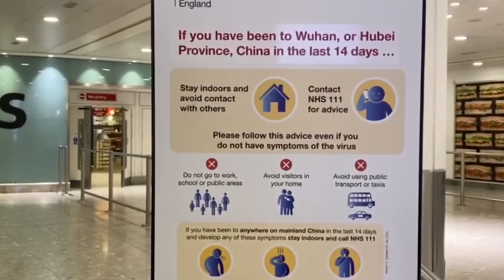क्यों नहीं जीत सकता चीन भारत से युद्ध?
The bloody face-off at Laddakh has sparked India's strategic action against China's wicked plans to pose as a world rogue
China has been the troubling toothache not only for India but for most of the world as it creates unnecessary tensions with nations to fulfill it's unrealistic desire to be the most powerful.
The desire is unrealistic as China is neither stable internally nor capable to take the existing global heat against it.
Can china afford an all-out war with India?
The answer would be a big 'no'.
China has been slipping down the charts of Military Strength Ranking.
Here's the evaluation of the military strength by Global Firepower ranking based on 50 factors that determine the Power Index score with categories ranging from military might and financials to logistical capability and geography.
If a war happens at all, it is not going to be between two nations. This war will be about the two powerhouses of the world, namely India and allies versus China and Allies.
China seems to be almost stranded when it comes to allies, as it has only Pakistan and Nepal to its side.
On the other hand, India has support of United States, Russia, Israel, France, Japan, and many more
China and Allies have Airpower of 4582 units whereas India and allies have 21368 units
China and Allies have 5700 Tanks units whereas India and allies have 26819 tanks
China and Allies have artillery of 4826 units whereas India and allies have combined artillery of 11577 units
China and Allies combine Navy strength is 877 whereas India and allies have 1623

Apart from the military might of China, the most important factor that makes war situation for China impossible is the military deployment
China is fighting fires at several fronts as we speak. Its ground forces, its navy, its war planes are all engaged.
On one hand, Chinese fighter jets are busy intruding into Taiwan's airspace, fighting a proxy war of unification.
On the other hand,China also has its ships at the South China sea, trying to fortify its claim over the water and its islands.
In the South China sea alone, Beijing is currently engaged with six countries -- Taiwan, Vietnam, the Philippines, Brunei, Indonesia and Malaysia.
The People's Liberation Army (PLA) is creating artificial islands and carrying out exercises here.
Not just this, China is also in bad water with Japan right now, as Beijing's ships recently entered the Japanese water -- making Japan the seventh country to be at crossroads with China at the waters alone.
Then there is Hong Kong, and its ongoing pro-democracy movement. Striking a war with India right now will mean compromising on its surveillance in Hong Kong. The last thing Beijing wants is an uprising there.

China is still fighting to legitimise its claims on Tibet. It is also advocating for reunification of outer Mongolia. In addition to this, Chinese troops are engaged in the prosecution of Uighurs in Xinjiang.
And as we speak, they are fighting the second wave of coronavirus in Beijing.
लद्दाख में हुए खूनी संघर्ष ने एक बार फिर चीन की ग्लोबल बॉस बनने की लालसा को उजागर किया है...चीन की इस करतूत के खिलाफ भारत ने मज़बूत  रणनीति से चीन को करारा जवाब दिया है...चीन अक्सर अपने कारनामों से न केवल भारत के लिए बल्कि दुनिया के अधिकांश देशों के लिए परेशानी पैदा करता रहा है।
चीन अपनी सबसे शक्तिशाली होने की अवास्तविक इच्छा को पूरा करने के लिए राष्ट्रों के साथ अनावश्यक तनाव पैदा करता है।

 यह इच्छा अवास्तविक है क्योंकि चीन न तो आंतरिक रूप से स्थिर है और न ही मौजूदा वैश्विक ऊष्मा को लेने में सक्षम है।
इसका उत्तर सिर्फ और सिर्फ 'नहीं' होगा।

 चीन,  'सैन्य ताकत रैंकिंग' के चार्ट में नीचे खिसक रहा है। यहां 50 मापदंडों पर आधारित ग्लोबल फायरपावर रैंकिंग द्वारा सैन्य ताकत का मूल्यांकन किया गया है, जो सैन्य क्षमता और वित्तीय से लेकर सैन्य क्षमता और भूगोल तक की श्रेणियों के साथ पावर इंडेक्स स्कोर निर्धारित करते हैं।

यदि युद्ध होता है, तो यह दो राष्ट्रों के बीच नहीं होगा। यह युद्ध दुनिया के दो पॉवरहाउस अर्थात भारत और सहयोगी बनाम चीन और सहयोगी देशों के बीच में होगा। सहयोगी देशों की बात करें तो चीन अलग थलग  दिख रहा है, क्योंकि उसके पक्ष में केवल पाकिस्तान और नेपाल है।

 इसकी मैन्युफैक्चरिंग फिसल गई है, और मांग भी कमज़ोर हुई है। चीन के आयात में 8.5 फीसदी की गिरावट दर्ज की गई है। कोरोनोवायरस ने चीनी अर्थव्यवस्था को प्रभावित किया है, और इसके परिणामस्वरूप, लोग नौकरियों के लिए संघर्ष कर रहे हैं। चीन अमेरिका के साथ व्यापार युद्ध में है। वहीं आर्थिक रूप से ऑस्ट्रेलिया के साथ भी चीन युद्ध में है।
 रिपोर्टों के अनुसार, अमेरिका के साथ व्यापार युद्ध के चलते चीन की लागत 2019 की पहली छमाही में 35 बिलियन डॉलर थी। सबसे कठिन क्षेत्रों में कंप्यूटर और मशीनरी थे। भारत से लड़ने का मतलब होगा भारतीय बाजारों में हार,
भारत ने पहले ही चीन के 59 चीनी ऐप पर प्रतिबंध लगाकर चीन को झटका दिया है, जिसमें लाखों डॉलर के डिजिटल राजस्व का हिसाब है।

 चीन सभी मोर्चों पर  हाशिये पर खड़ा है और ऐसे परिदृश्य में वो भारत के साथ युद्ध के बारे में सोच भी नहीं सकता क्योंकि चीन को इसकी भारी कीमत चुकानी पड़ सकती है।